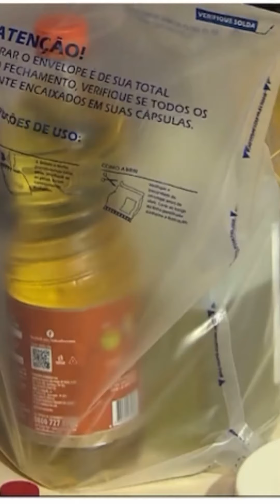A verdade sobre laboratórios undergrounds de anabolizantes: Quais são confiáveis? Vídeo 4/10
Me siga no instagram @gugafigueired0